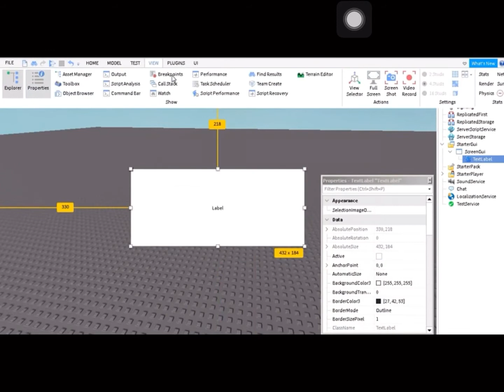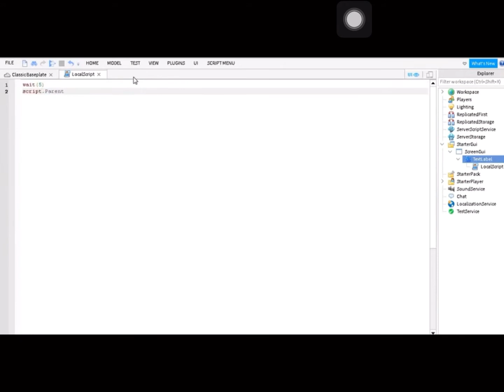How to Make A Changing Text in Roblox Studio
Srcript:
wait(5)--it means that how long the text changed By The Way You can Remove this.

Time Stamps:
0:06 ScreenGui
0:13 TextLabel
0:52 LocalScript
1:22 Testing
1:52 Thanks for Watching